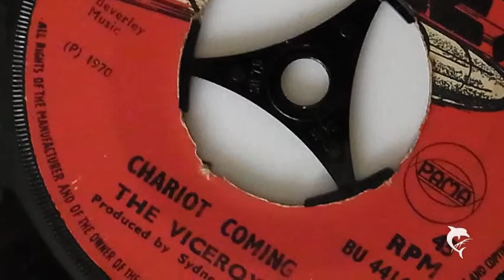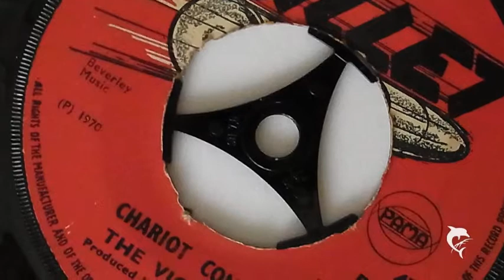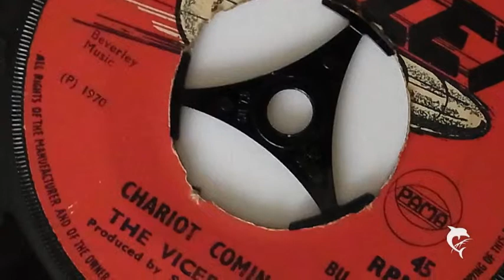The Viceroys - Chariot Coming (1970) Bullet 441 A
Bullet BU 441 (1)